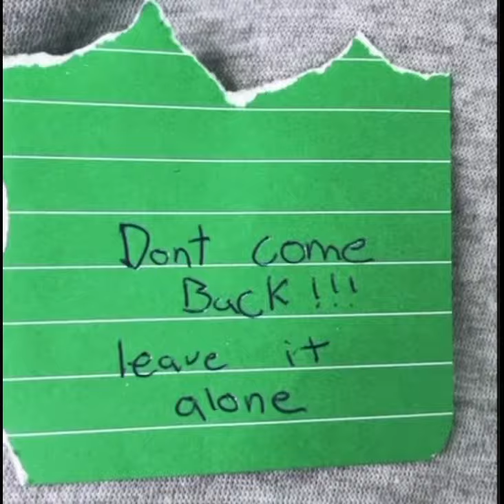I got chased in the woods by a creepy figure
Recently I’ve been finding strange notes in a quarter machine that lead me to the middle of the woods. The first time I went someone was hiding behind me and followed me home. Today I went back to the woods and got chased and someone left another note on my car.